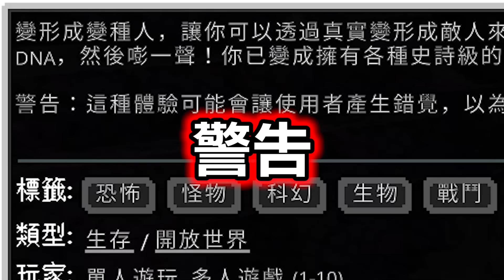Minecraft 變種Boss！擊殺獲得最強的『變身突變怪物能力』生存，體型和傷害超級進化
沒想到最強的能力看起來最普通呢..